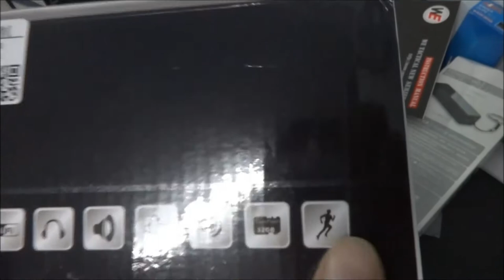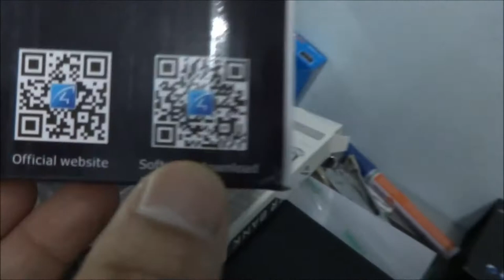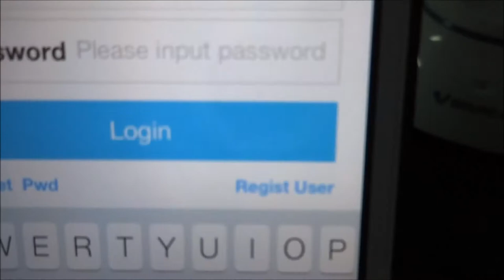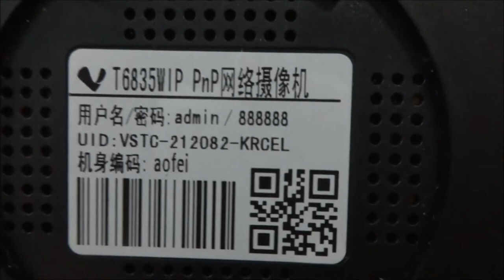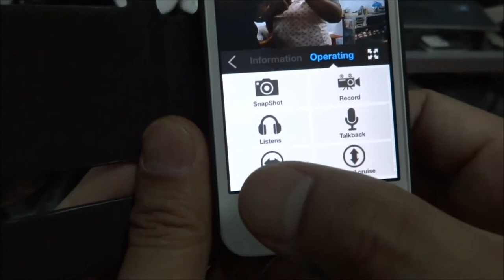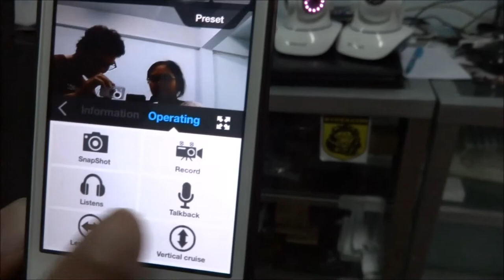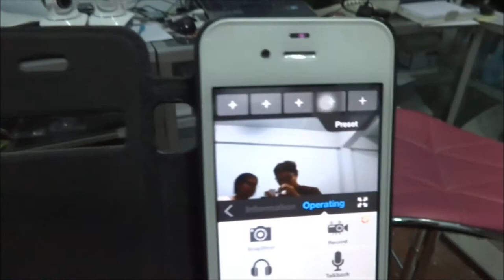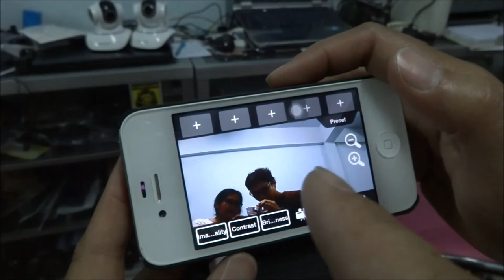ip thai 085-86686711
กล้องชูมได้ ดูผ่านมือถือ มี Wifi Tel 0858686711